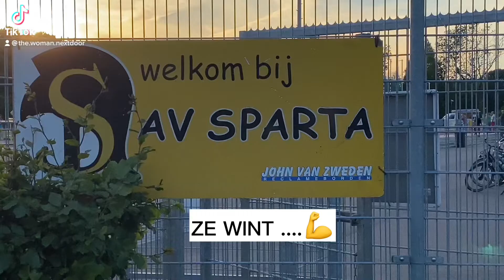Helemaal Uit SURINAME ! Xuae TRUSTFULL ! Met EiGEN FINANCIELE ✔️ middelen ....Onthou die naam..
Helemaal Uit SURINAME ! Xuae  TRUSTFULL ! Met EiGEN  FINANCIELE ✔️ middelen naar Nederland ,,om Wedstrijden te RENNEN 🏃🏽‍♀️ EN ZE WINT , 60 m 💪 Onthou die naam..